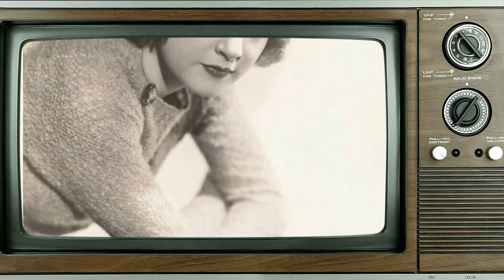TikTok Surveys Indicate: Ethel Merman Is Barely Recognized by Today's Youth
Prepare to be mesmerized by the magnetic charm and remarkable talent of Ethel Merman, an iconic figure in Classic Hollywood. 🌟

In this cinematic odyssey, we'll explore Ethel Merman's illustrious career, from their early breakthroughs to their everlasting impact on the entertainment industry. 🎥

As we journey through time, we'll celebrate the indelible characters and unforgettable moments that define Ethel Merman's legacy.

🎬 Lights, camera, and let's step into the magic of Classic Hollywood with Ethel Merman as our guiding star! ✨🎭
Filmography:
The Love Boat
Airplane!
Rudolph and Frosty's Christmas in July
You're Gonna Love It Here
Won Ton Ton: The Dog Who Saved Hollywood
Journey Back to Oz
That's Life
That Girl
Tarzan
Batman
Annie Get Your Gun
The Art of Love
Maggie Brown
Vacation Playhouse
There's No Business Like Show Business
Panama Hattie
Straight Place and Show
Alexander's Ragtime Band
Happy Landing
Anything Goes
Strike Me Pink
The Big Broadcast of 1936
Kid Millions
We're Not Dressing
Ireno
Roaming
Be Like Me
Old Man Blues
The Devil Sea
The Cave Club
Her Future
Airplane!
That's Life
That Girl
Tarzan
Batman
Maggie Brown
Vacation Playhouse
Panama Hattie
Alexander's Ragtime Band
Happy Landing
Anything Goes
Strike Me Pink
Kid Millions
We're Not Dressing
Ireno
Roaming
Be Like Me
Old Man Blues
The Devil Sea
The Cave Club
Her Future
Airplane!
That's Life
That Girl
Tarzan
Batman
Maggie Brown
Vacation Playhouse
Panama Hattie
Alexander's Ragtime Band
Happy Landing
Anything Goes
Strike Me Pink
Kid Millions
We're Not Dressing
Ireno
Roaming
Be Like Me
Old Man Blues
The Devil Sea
The Cave Club
Her Future
Airplane!
That's Life
That Girl
Tarzan
Batman
Maggie Brown
Vacation Playhouse
Panama Hattie
Alexander's Ragtime Band
Happy Landing
Anything Goes
Strike Me Pink
Kid Millions
We're Not Dressing
Ireno
Roaming
Be Like Me
Old Man Blues
The Devil Sea
The Cave Club
Her Future